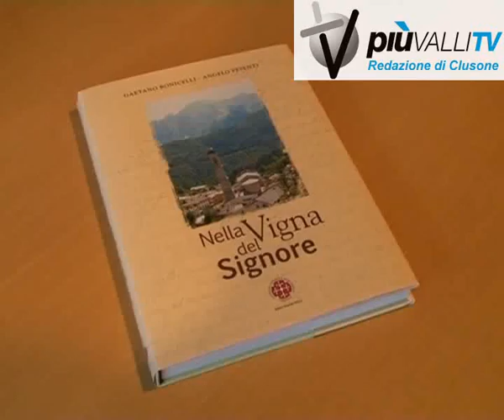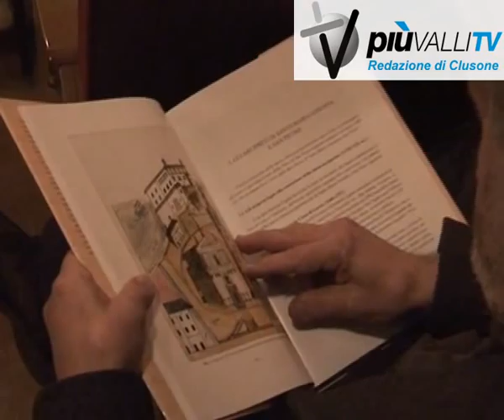libro mons bonicelli